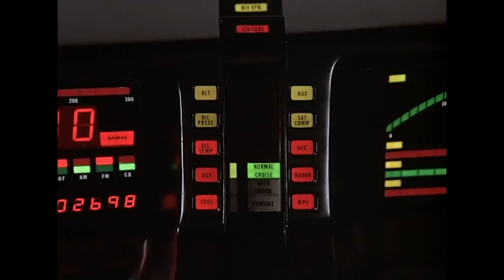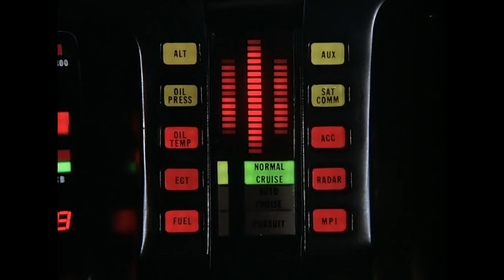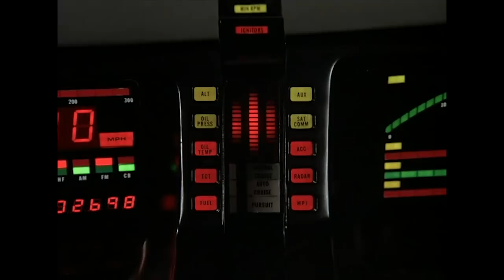Horse Race Sabotage | Knight Rider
Foul play and a tranquilizer have been in use to sabotage one horses racing efforts.

From Knight Rider season 3 episode 13 ‘Knight By a Nose’: Michael suspects foul play when a valuable race horse mysteriously collapses under its beautiful owner.